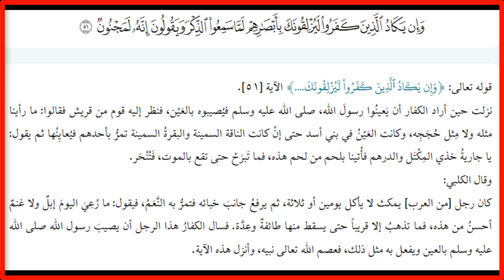أسباب نزول بعض آيات سورة القلم